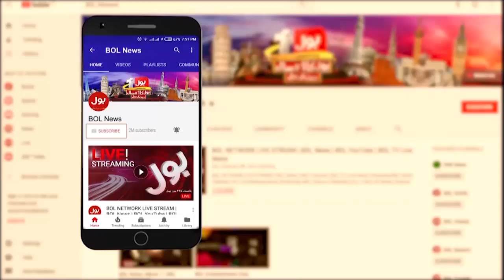IMF Loan Delayed | Shehbaz Government vs IMF | Ikram Hoti Statement | Breaking News